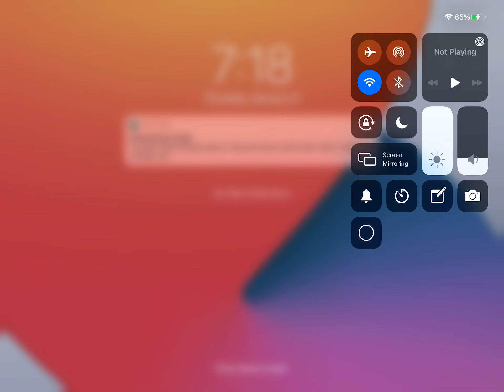Pumpiggy Jumpscare Remix this please